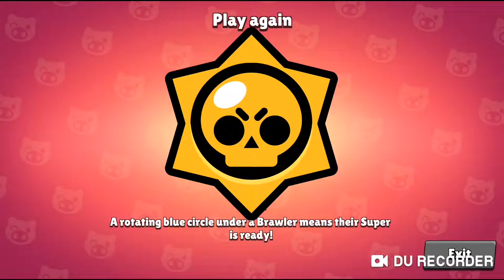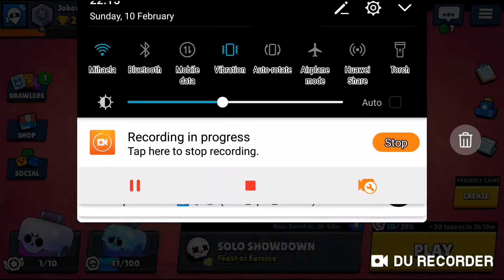L AM DEBLOCAT PE FRANK!!!